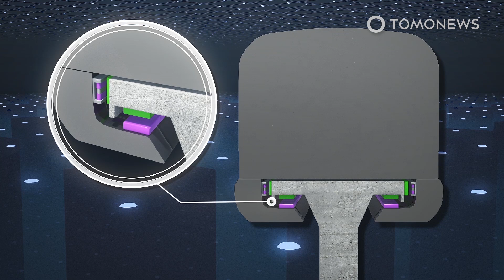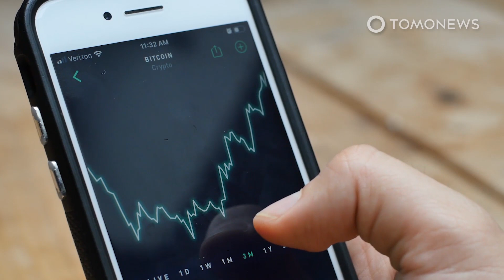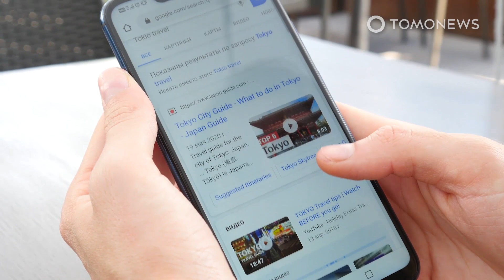China’s New Hovering Train Is Faster Than a Jet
QINGDAO, CHINA — China’s state media says the country has just unveiled a new train that levitates on magnetic fields and can travel over 600 kilometers per hour.

Unfortunately, there are no rail lines that can make use of such a train in China at the moment. Here are the details:

Reuters reports that China unveiled a maglev train capable of a top speed of 600 kilometers per hour, or 370 miles per hour, on Tuesday, July 21.

That maximum speed would make the train, which was self-developed by China and manufactured in the coastal city of Qingdao, the fastest ground vehicle in the world.

Using electro-magnetic force, the maglev train “levitates” above the track with no contact between itself and the rail.

This means that the train hovers on magnetic fields created by huge currents of electricity.

China has been using the technology for almost two decades on a very limited scale. Shanghai has a short maglev line running from one of its airports to town.

While there are currently no inter-city maglev lines in China that could make good use of the higher speeds, cities like Shanghai and Chengdu have started to conduct research.

At 600 kilometers per hour, it would only take two-and-a-half hours to travel from Beijing to Shanghai by train — a journey of more than 1,000 kilometers, or 620 miles.

Such a journey would take three hours by plane or five-and-a-half hours by high-speed rail.

Countries from Japan to Germany are also looking to build maglev networks, although high costs and incompatibility with current track infrastructure remain hurdles to rapid development.

Advances in train technology have taken off in recent years, with Japan developing a bullet train capable of reaching 400 kilometers per hour, or 250 miles per hour.